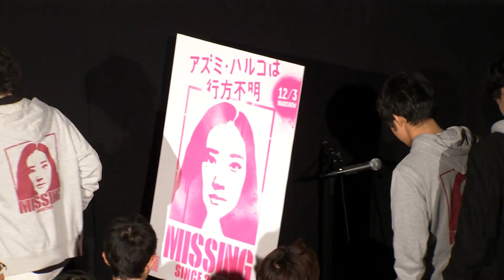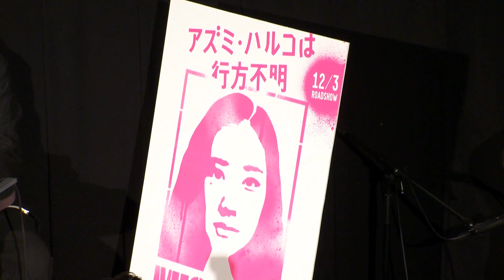第29回 東京国際映画祭(TIFF) コンペティション部門 『アズミ・ハルコは行方不明』 記者会見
第29回 東京国際映画祭 (29th Tokyo International Film Festival)

東京国際映画祭にキルロイチーム3人衆参上！！

コンペティション部門  『アズミ・ハルコは行方不明』 記者会見
｢Japanese Girls Never Die｣ Press Conference
日時： 2016年10月30日（日）
会場： TOHOシネマズ六本木 スクリーン6
登壇者： 松居大悟（監督）、太賀（俳優）、葉山奨之（俳優）

Cinema Art Online (シネマアートオンライン)